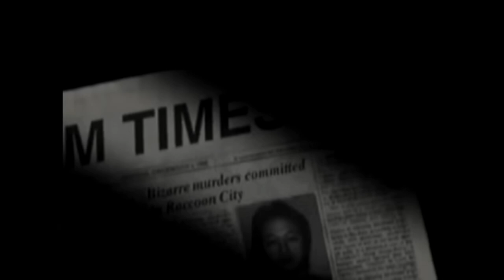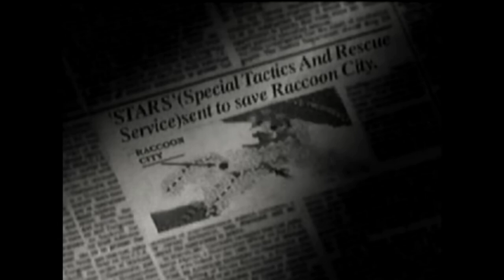Resident Evil 1 Music Video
Music Savatage
Hall Of The Mountain King